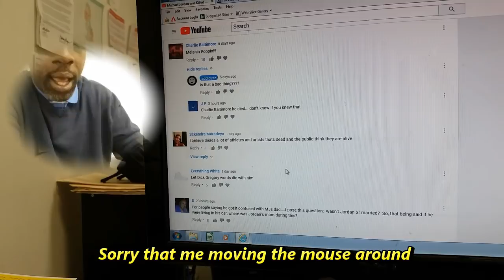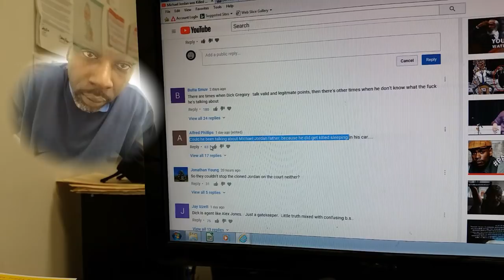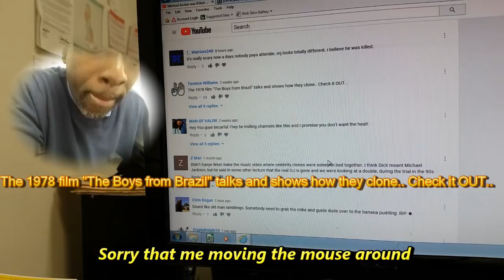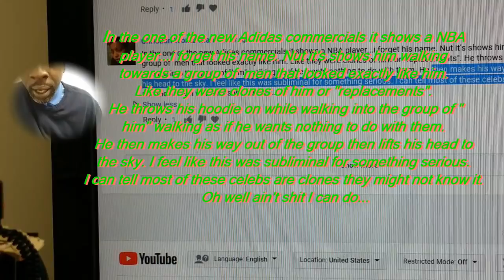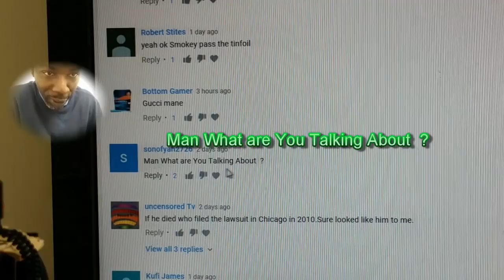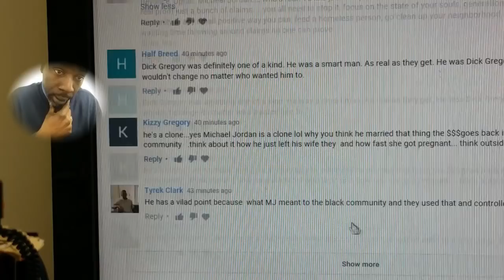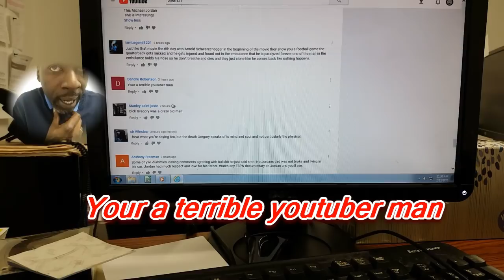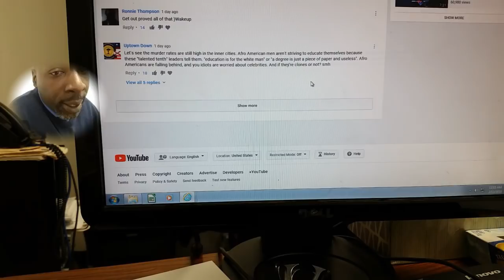RE: "Michael Jordan was Killed" According to Dick Gregory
Responding to Comments made about "Michael Jordan was Killed" According to Dick Gregory